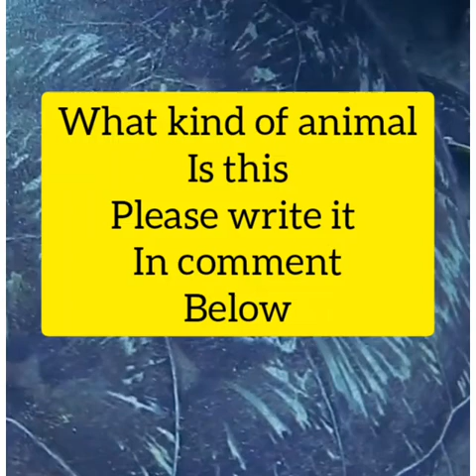What kind of Creature is this" "OCEAN